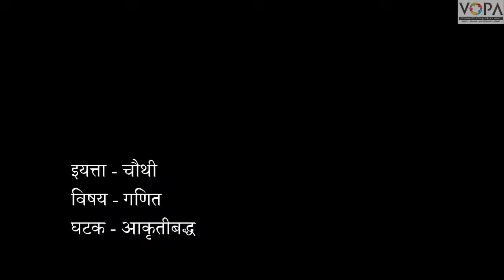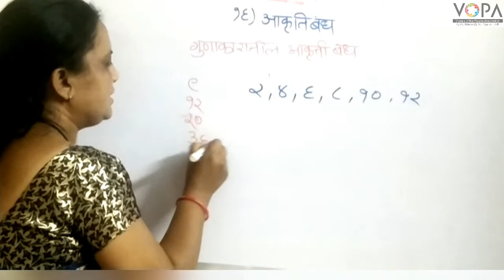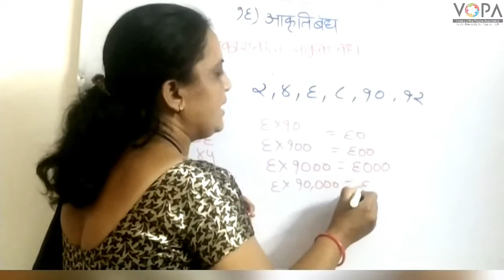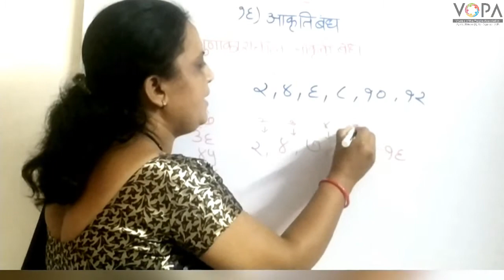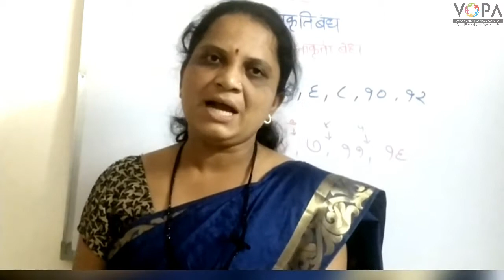Std. 4th | Maths | अपूर्णांक | V2 | V-School